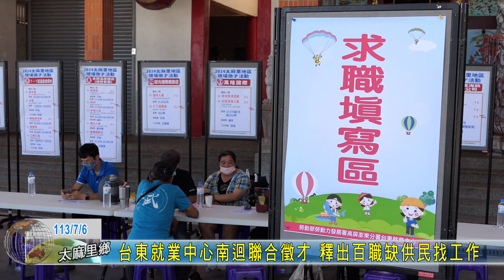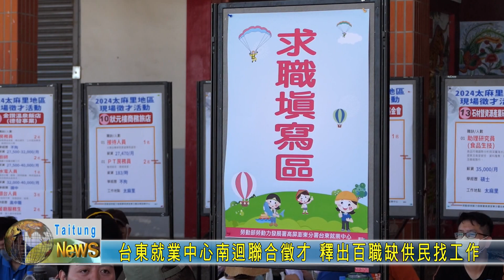20240706 台東就業中心南迴聯合徵才 釋出百職缺供民找工作